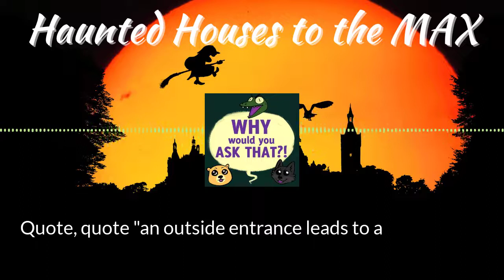Haunted Houses to the MAX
Have you ever wanted to traumatize yourself on purpose? Well, good news, because you can PAY MONEY (or dog food??) to be traumatized by people who build their own haunted house attractions! We're not talking about peeled grapes and fake blood at all. These are experiences that will absolutely maim your brain. So obviously... we point out the strangest ones out there. And at the end, we'll give you a pleasant bit of off topic aftercare after the intensity of the topic.

For content warnings this week, I'm giving you two different sets, as our talk of extreme haunts take two tones. This is our most extreme episode, so take care of yourselves, listeners.

CW (first half): Being Restrained, Simulated Waterboarding, Simulated Sexual Violence, Guns, Simulated Gun Violence

CW (second half): Real Violence, Teeth Trauma, Finger Trauma, Blood, Burial, Sexual Assault, Drowning, Body Fluids, Insects